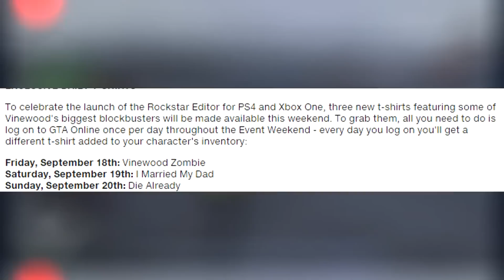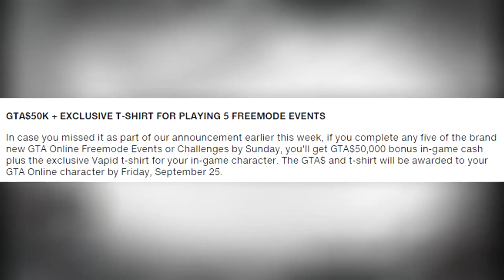GTA 5 Online DLC 1.29: *FREE EXCLUSIVE CLOTHING* CHEAP CARS, PLANES & BIKES! (In-Game Discounts!)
In this GTA 5 Online Glitch HappyPower shows you how to obtain rare exclusive clothing, cheap in game discounts such as cheap cars, plances, bikes so this is a GTA 5 DLC Update Eeasy Money on GTA 5 Online Working After the Patch 1.29 for Xbox 1 and Ps4 ★BUY BEST GFX & Intros for CHEAP ★Earn Money, Support & Promotion on YouTube! Partner Today

★★★★ BEST PARTNERSHIP, GFX & SICK DISCOUNTS! ★★★★

►Do You Need Graphic Designing? Order all your designs from our design team for CHEAP here!

♛Partner with the Best Network and Make YouTube Money!♛
No Lock in Contract, No Minimum Payout, 24/7 Support, GFX and More!

►Best GTA 5 Unlimited Money Glitches, Money Lobbies and Money Methods Playlist After Patch 1.25/1.26/1.28 for Xbox 360, Ps3, Xbox 1 and Ps4!

►Best Unlimited RP Glitches and other Working GTA 5 Glitches After Patch 1.26/1.28 for all consoles!

-Xav, PmHD